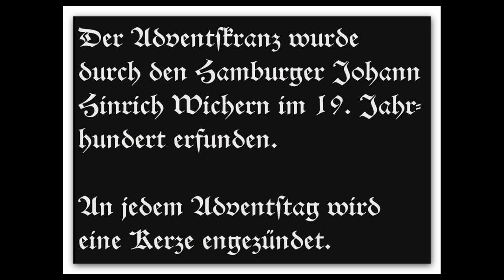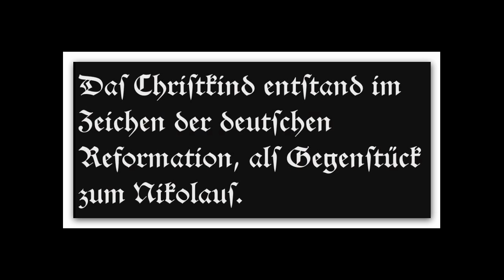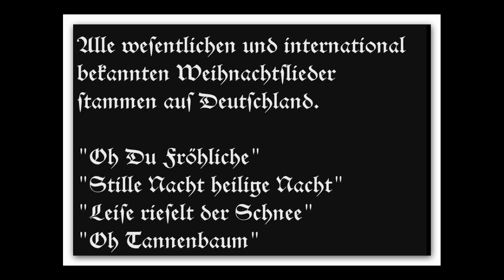GESCHICHTE DER DEUTSCHEN WEIHNACHT mit Harmonikaklängen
Die DEUTSCHE WEIHNACHT mit einer Melodie "Weihnachtsfreude" ,Live gespielt vom Jugendharmonikaauswahlorchester des Landesrat der ungarndeutschen Chöre, Kapellen und Tanzgruppen unter der Leitung von Stefan Geiger. Weihnachtswünsche gesprochen von Manfred Mayrhofer